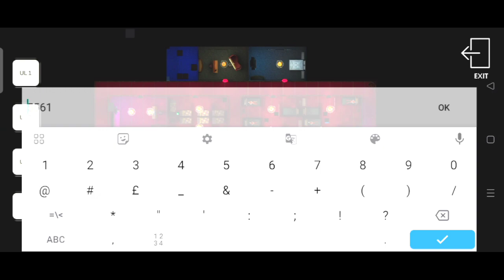Smiling Uncle Ke Ghar Se Bhag Gyi 😎 | Smile X 4 The Horror Train Update V 0.2 Full Gameplay